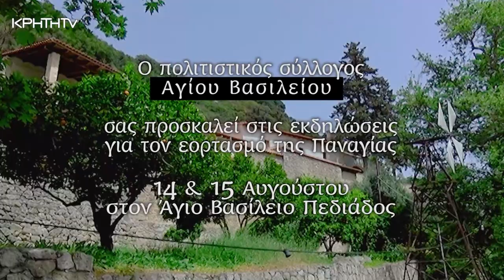Άγιος Βασίλειος Πεδιάδος spot 2022